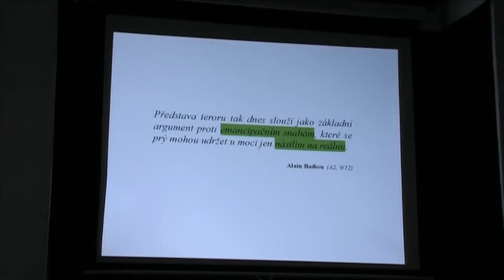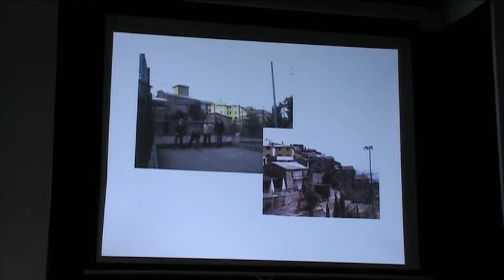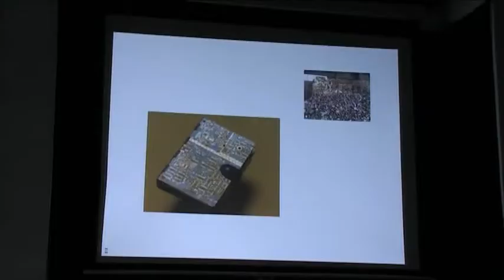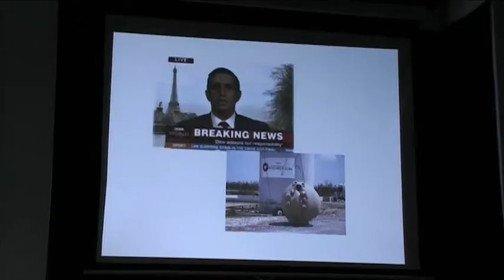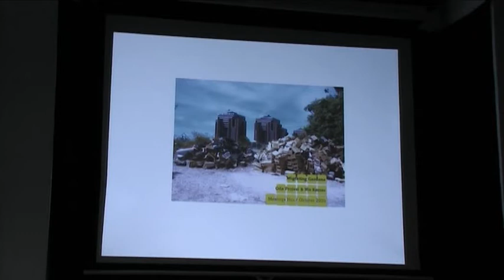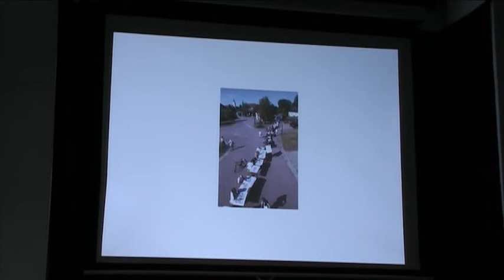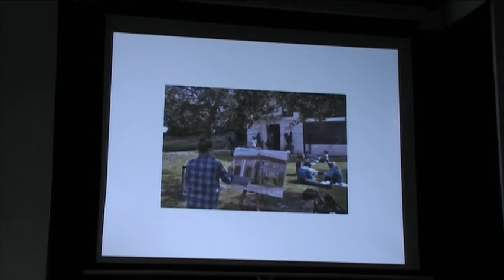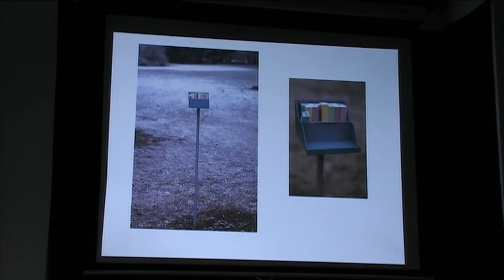přednáška - Sociální intervence a přímá sociální proměna - Denisa Bytelová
Umění v čisté podobě je vždy seismografem společnosti. Anticipuje důsledky přítomnosti. Kde vznikly první impulsy pro dnes již legitimní formy umění, jejichž tvůrci chápou proměnu funkce umění jako nutnou? Na konkrétních příkladech českých i zahraničních skupin a jednotlivců, porovnáme východiska a horizonty jejich záměrů a práce.

Denisa Bytelová, Café Einhorn, Klatovy, 17. května 2012